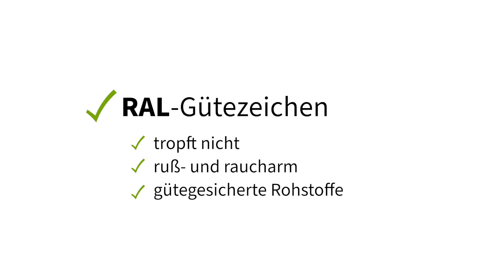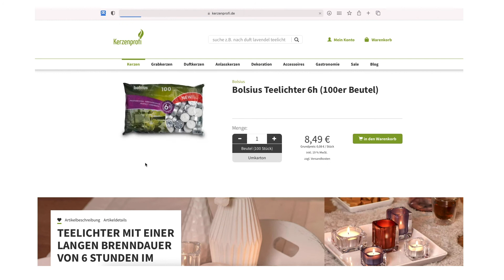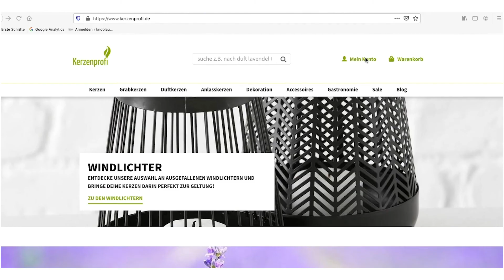Stumpenkerzen für die Gastronomie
Auf Kerzenprofi.de gibt es zahlreiche Stumpenkerzen für die professionelle Gastronomie. Wir erklären die Unterschiede.
Sämtliche Kerzen, die du brauchst, findest du auf Kerzenprofi.de – ob Gastronomiebetrieb oder Privatperson.